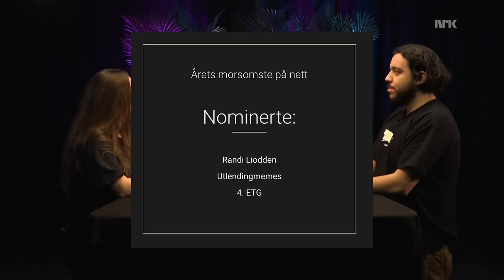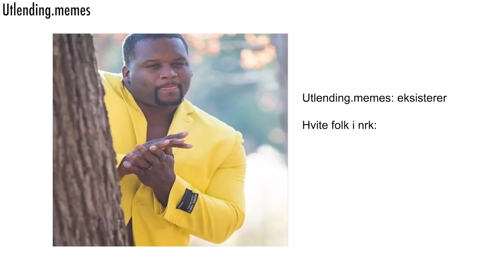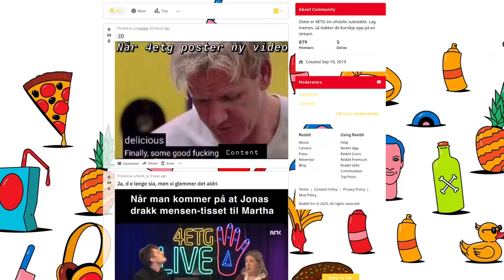Norges morsomste lager ræva memes (Randi Liodden og utlending.memes)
Vi er nominert til Humorprisen 2019! Utlending.memes, Randi Liodden og 4ETG konkurrerer om å være morsomste på nett. Men i denne MEME-konkurransen konkurrerer Javad mot Randi. Hvem blir morsomst og hvem blir en boomer?

Med: Martha Leivestad, Randi Liodden og Javad El Bakali
Foto: Zack Ruben Jackobsen
Klipp: Martha Leivestad

4ETG er en gjeng som ble startet i 4. etasje på NRK. Den består av Martha Leivestad og Jonas Lihaug Fredriksen.